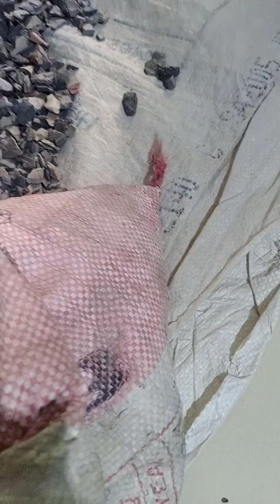Butter Gray roasted Nakumat fresh stock available Order now 7796734104.# viral🙏🍋🌶️